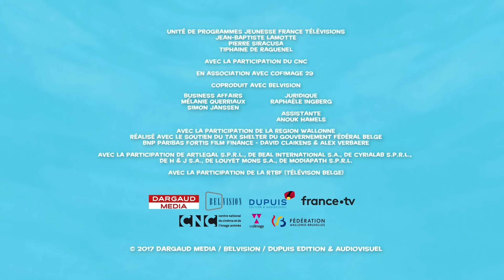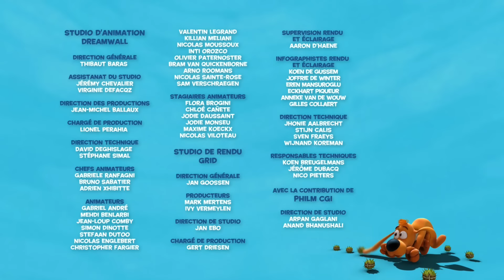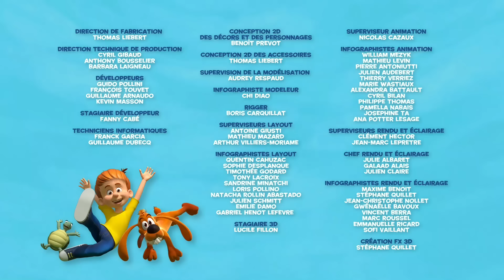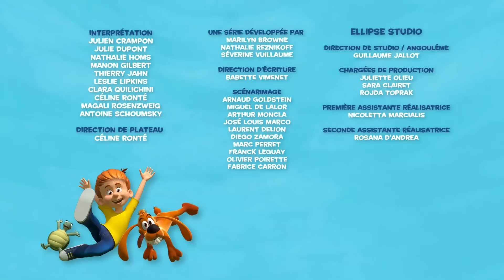🔧 Boule et Bill ont des idées d'inventions plein la tête 👨‍💻 - Nouvelle compilation Boule et Bill FR